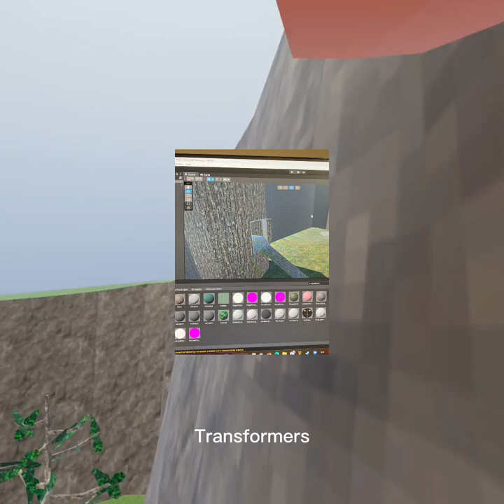Crane climbers (gorilla tag fan game)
This game is just gooder